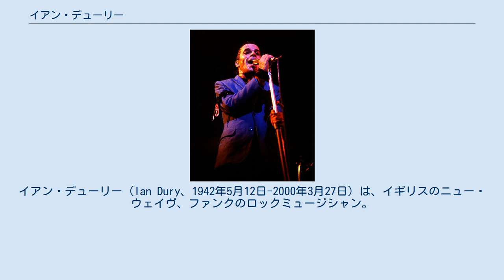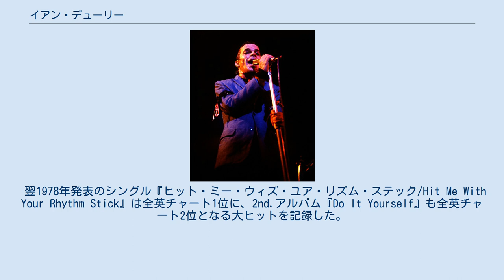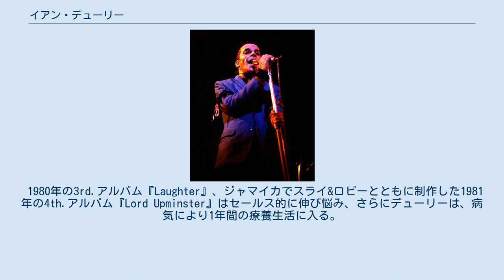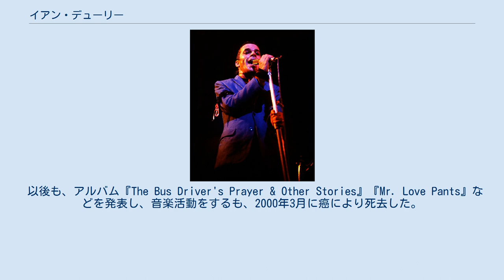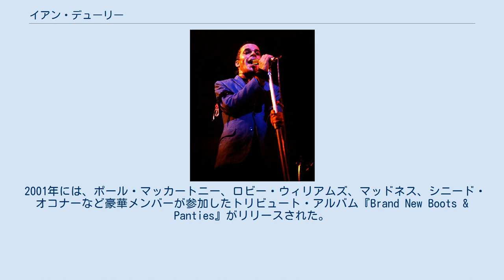イアン・デューリー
パブロック・バンド
イアン・デューリー（Ian Dury、1942年5月12日-2000年3月27日）は、イギリスのニュー・ウェイヴ、ファンクのロックミュージシャン。
 1942年にロンドンのハーロウに生まれた。
7歳の時に小児麻痺を患い、左半身が不自由になり、障害者のための施設と普通校を行き来する。
 1966年に美術学校に入ると、友人たちとバンド活動を開始。
キルバーン＆ザ・ハイローズを結成し、1971年頃から本格的なライブ活動を始める。
1974年に、WEAの子会社ラフト・レーベルと契約し、1st.アルバム『Wotabunch!』の録音するも、レーベルが倒産してしまったためにお蔵入りとなる（1977年に発売）。
翌1975年に2nd.アルバム『Handsome』でデビュー。
過激なライブ・パフォーマンスで一部で話題になるも、商業的な成功は得られず、すぐに解散した。
 デューリーが34歳の1977年、チャズ・ジャンケル（ギター）、チャーリー・チャールズ（ドラムス）、ノーマン・ワット=ロイ（ベース）、ジョニー・ターンブル（ギター）、ミッキー・ギャラガー（キーボード）と共に、イアン・デューリー&ザ・ブロックヘッズとして活動を開始した。
 ファンキーな楽曲とステージングが話題を呼び、スティッフ・レーベルから発表されたシングル『Sex & Drugs & Rock & Roll』が全英チャート2位に、1st.アルバム『New Boots and Panties!!』が全英チャート5位となる大ヒットになった。
 翌1978年発表のシングル『ヒット・ミー・ウィズ・ユア・リズム・ステック/Hit Me With Your Rhythm Stick』は全英チャート1位に、2nd.アルバム『Do It Yourself』も全英チャート2位となる大ヒットを記録した。
しかしその直後、重要なソングライターだったチャズ・ジャンケルが脱退し、元ドクター・フィールグッドのウィルコ・ジョンソン（ギター）が加入。
 1980年の3rd.アルバム『Laughter』、ジャマイカでスライ&ロビーとともに制作した1981年の4th.アルバム『Lord Upminster』はセールス的に伸び悩み、さらにデューリーは、病気により1年間の療養生活に入る。
 1984年の復帰後発表された5th.アルバム『4,000 Weeks' Holiday』（4000週間のご無沙汰でした！）も大きな売上には至らなかったが、シェイクスピア「ハムレット」への出演をきっかけに、俳優としての活躍が主となり、ザ・ブロックヘッズは活動休止状態となった。
 1986年、忌野清志郎が1st.ソロ・アルバム『RAZOR SHARP』でザ・ブロックヘッズを起用し（イアン・デューリーもゲスト参加）、さらにツアーも敢行。
それが縁で、1987年にイアン・デューリー&ザ・ブロックヘッズとして初来日公演を行い、音楽活動を再開した。
1989年には、俳優だけでなく、自ら脚本と音楽まで担当したミュージカル『Apples』を録音しアルバムとして発表。
 1990年に、ドラムスのチャーリー・チャールズが癌で亡くなり、翌1991年、イアン・デューリー&ザ・ブロックヘッズとして追悼ライブを行い、その模様がアルバム『Live! Warts 'n' Audience』として発表された。
 以後も、アルバム『The Bus Driver's Prayer & Other Stories』『Mr. Love Pants』などを発表し、音楽活動をするも、2000年3月に癌により死去した。
 2001年には、ポール・マッカートニー、ロビー・ウィリアムズ、マッドネス、シニード・オコナーなど豪華メンバーが参加したトリビュート・アルバム『Brand New Boots & Panties』がリリースされた。
 アルバム ライブ・アルバム 主なベスト・アルバム DVD アルバム